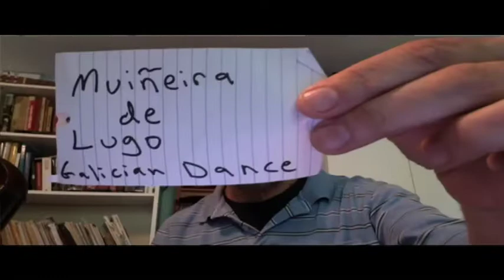Learning Music Remotely at Penn-Griffin School for the Arts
Learning remotely continues for students studying music at Penn-Griffin School for the Arts.